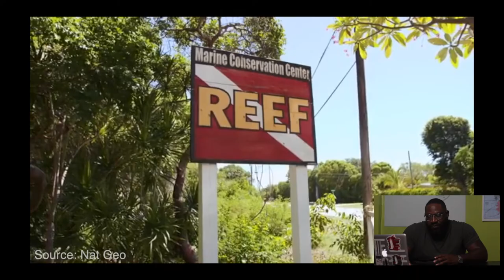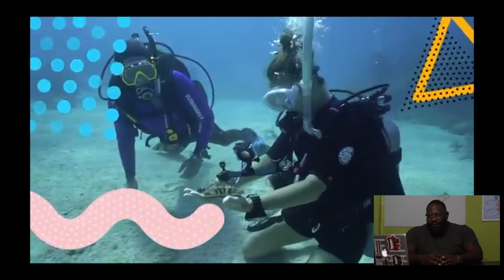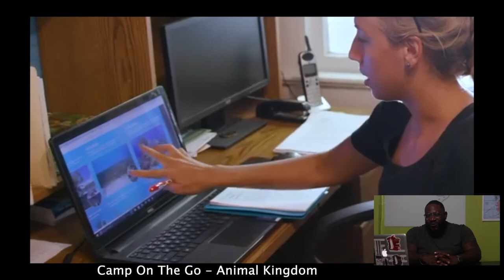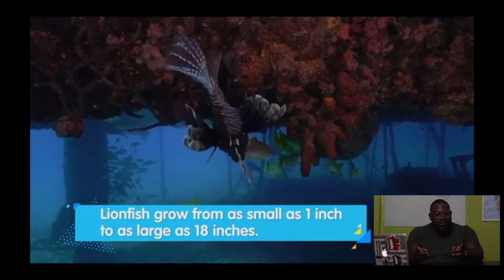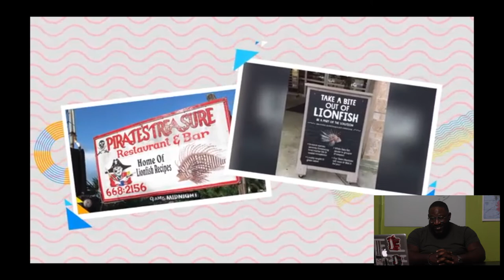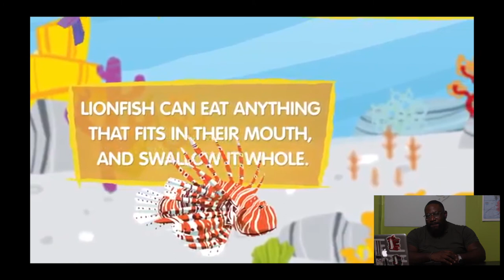COTG: Animal Kingdom Lionfish!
United to Rise presents Virtual Summer Camp On The Go.

Enjoy our summer learning virtual field trips with our United to Rise staff!

This weeks subject is Animal Kingdom! Dive in as we explore unique animals of the world!